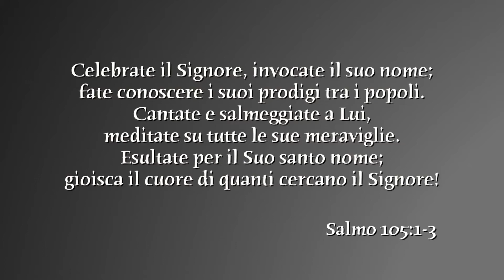Sabato 29 luglio 2017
Salmo 105:1-3 - Celebrate il Signore, invocate il suo nome; fate conoscere i suoi prodigi tra i popoli. Cantate e salmeggiate a Lui, meditate su tutte le sue meraviglie. Esultate per il Suo santo nome; gioisca il cuore di quanti cercano il Signore!
Testi di Angela Lamuraglia e presentazione in studio a cura di Anna Cupertino.